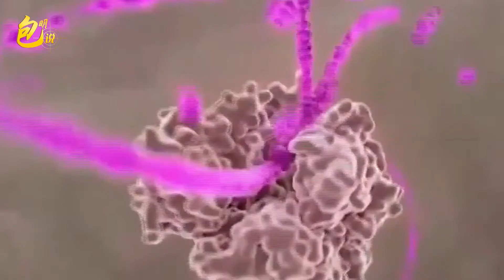廣州疫情被撲滅，標誌著中國有能力對抗生物武器，美國該明白了！【包明】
廣州疫情被撲滅，標誌著我國有能力對抗生物武器
廣州疫情被撲滅，標誌著中國有能力對抗生物武器，美國該明白了！
政治 軍事 包明 在我們的影片中，我們會特別關注避免任何可能引起仇恨或衝突的言論或情節。